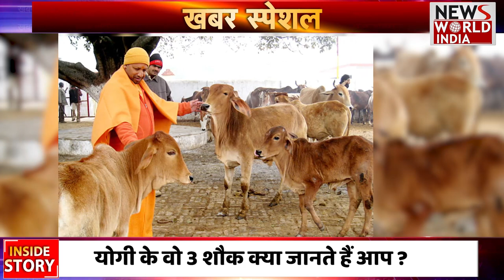योगी के वो 3 शौक क्या जानते हैं आप ? | Latest News | Hindi News | Breaking News । News World India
कहते हैं न कि शोक बड़ी चीज है मगर देश के सबसे बड़े राज्य के मुखिया के वो कौन से शौक हैं जो उऩ्हें अलग बनाते हैं । वो कौन से शौक हैं जो योगी को योगी बनाते हैं ..चलिए एक एक करके योगी के 3 बड़े शोक आपको बताते हैं शायद सीएम योगी के इस शोक से आप भी अंजान होंगे ये तो सबसे जानते हैं कि सांसद से मुख्यमंत्री बनने वाले योगी आदित्यनाथ आज भी मठ में रहना पसंद करते हैं. जब भी वक्त मिलता है वो मठ जाना नहीं भूलते. साथ ही इतनी व्यवस्थता के बावजूद वो वक्त निकालकर इन तीन शौक के साथ समय बिताते है.